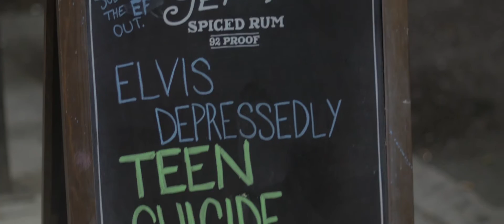Infinity Crush - ONCE Somerville 9-3-16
Infinity Crush playing supporting Teen Suicide and Elvis Depressedly, September 3rd, 2016 at Cuisine En Locale in Somerville MA, presented by Allston Pudding.